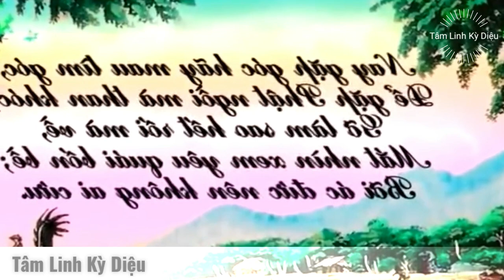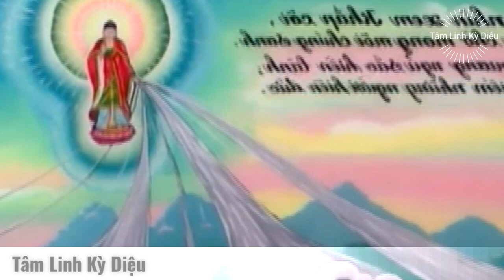Trốn người khỏi , trốn trời sao khỏi | Luận đề :Tu Thân